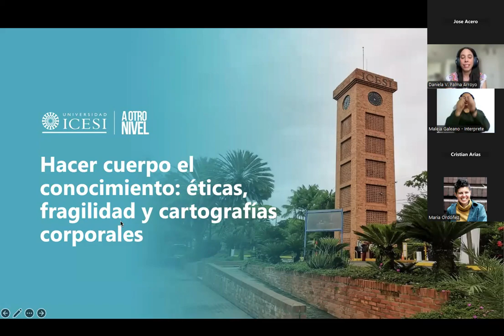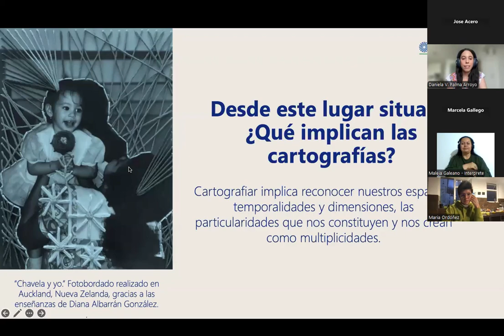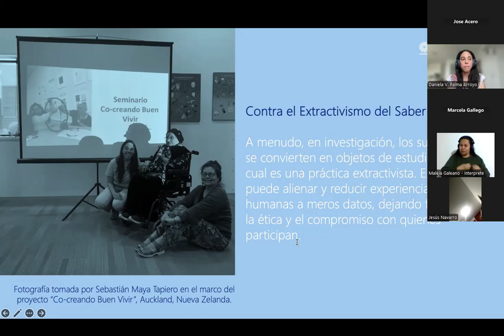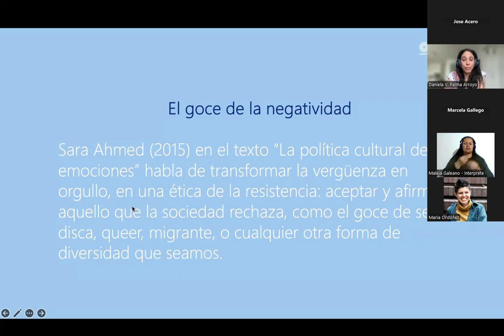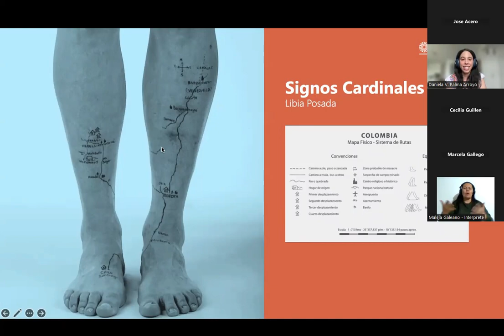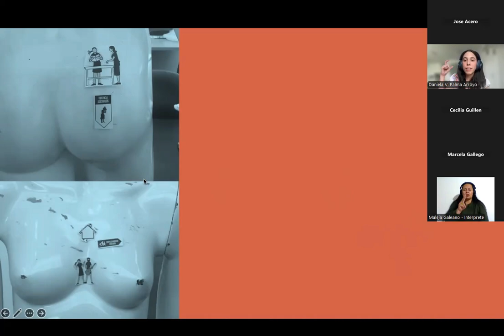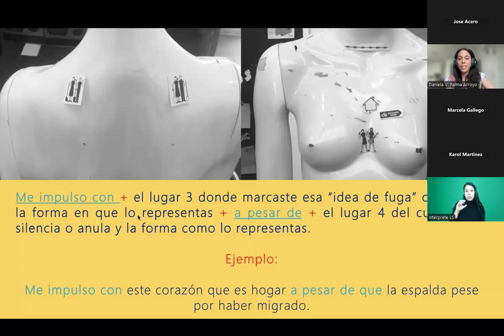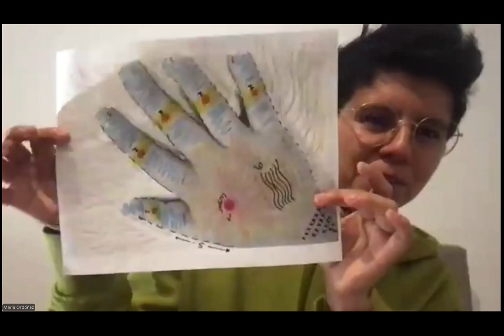Cartografías del cuerpo e investigación en discapacidad.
Expositora: Daniela Palma Arroyo, Terapeuta Ocupacional y Especialista en Políticas Públicas para la Igualdad en América Latina.

Este evento es ideal para investigadores, profesionales de la salud y agentes de cambio que buscan una comprensión más profunda y visual de la discapacidad en América Latina.

🚀 Inscríbete hoy a nuestra Maestría en Discapacidad, Salud y Derechos Humanos y participa en esta experiencia transformadora!

💥 ICESI #1 en Colombia según THE.